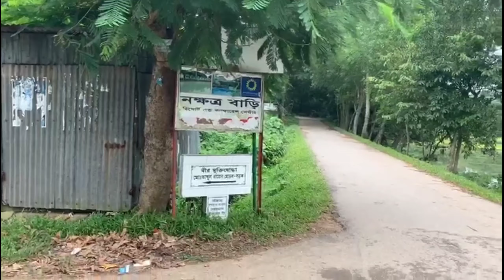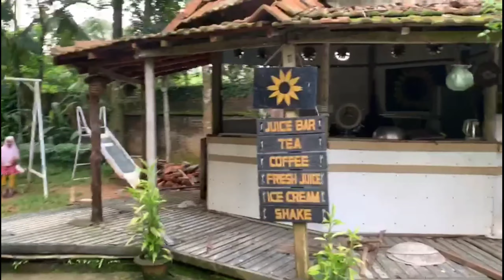Review Of Nokkhotro Bari Resort 2020 😑 confused go or not ? Watch the full video for detail info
Went there for eid vacation , but we were totally dissatisfied with rooms, service, environment and all. Totally waste of money. There is a plenty beautiful resort in gazipur within this budget

We went by bike and scooty

Food cost for snacks was 150 tk package

Dinner was 800 tk bdt per person